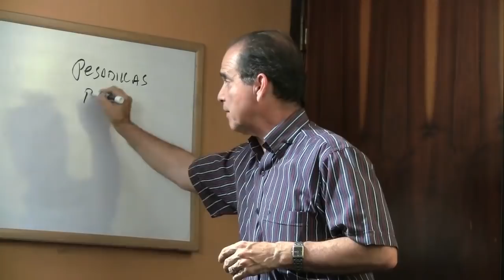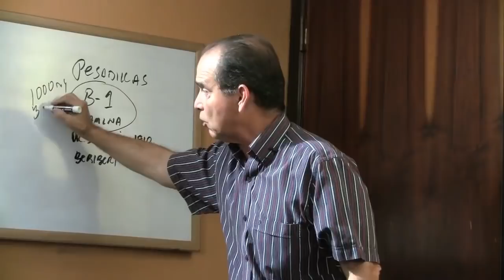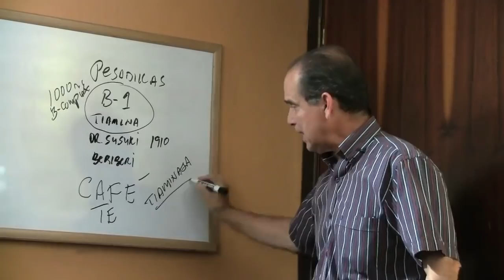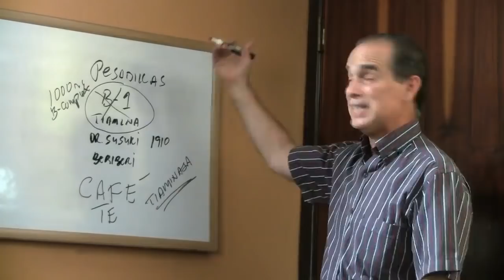Episodio # 895 El Café y las Pesadillas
En este episodio Frank nos permite entender cuál es la relación que existe entre el consumo excesivo de café y las pesadillas nocturnas.